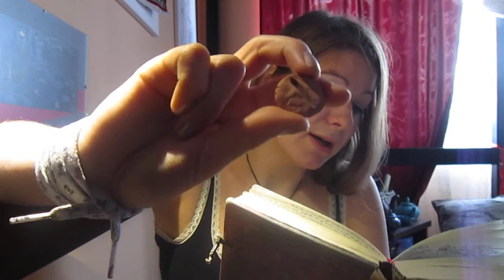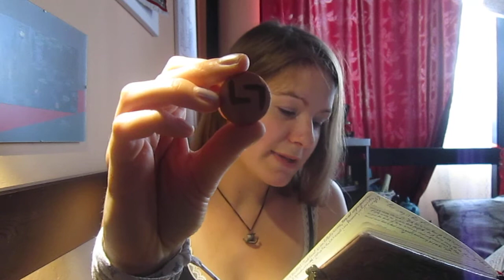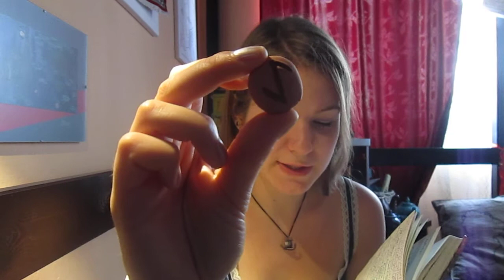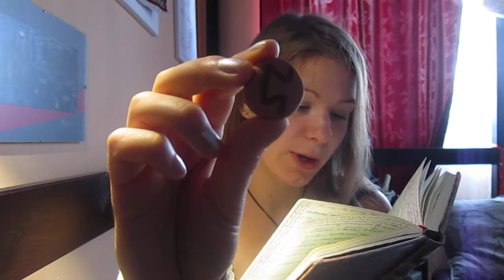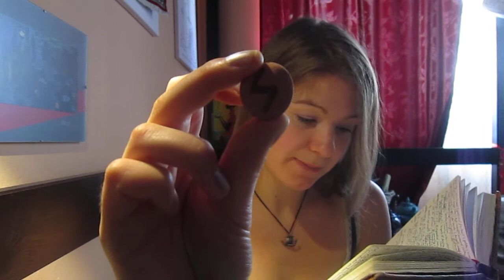054 Eč - Runy: Hagalův AEtt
Hagalův, Helin nebo Heimdallův AEtt je spojen s kouzly a zasvěcením.

Název - významy, spojení
- korespondence
- příslušející čas
- léčitelské schopnosti
- "citát" (od Paxson)

Hagalaz - zvraty, síla, překážky, krupobití, bouře, destrukce, zničení, led, prvotní kosmicný život a kultura, sklizeň, sněžná vločka
- h, Hel, indigo, +, Jupiter
- 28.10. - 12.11., listopadová noc, 20:30 - 21:30, noc do půlnoci, pondělí/sobota, prosinec (měsíc vlků)
- poruchy oběhu krve, zranění, krvácení
- "Mění zranění na léčení."

Nauthiz - obtíže, nedostatek, nouze, chudoba, překážka, zapálení nouzového ohně, nezbytnost, vysvobození z nouze, potíž, nátlak, Wyrd
- n, indigo, -
- 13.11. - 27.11., listopadová noc, 21:30 - 22:30, noc do půlnoci, pondělí
- paže
- "Sudba, která mění potřebu v osud."

Isa - chlad, led, odstup, nečinnost, rampouch, prvotní hmota, posílení
- i, Skadi, olše, černá, sob, země, sever, +, nov
- 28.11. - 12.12., zimní slunovrat, 22:30 - 23:30, půlnoc, středa
- omrzliny, ochrnutí, poruchy vnímání
- "Stagnace a klid."

Jera - koloběh roku, rok, sklizeň, žně, léto, množství, sňatek nebe a země, životní cyklus, cyklus slunce, dostatek, kolo, změna
- j/g/y, Síf, černá, -
- 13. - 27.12., zimní slunovrat, 23:30 - 00:30, půlnoc, středa
- střevní funkce, trávicí poruchy
- "Úroda, spravedlivá odměna zrajících plodin."

Eihwaz - pomoc, lov, podsvětí, Yggdrasil (strom světa), život a smrt
- e/i/ei, Ull, tis, černá, +
- 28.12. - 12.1., zimní slunovrat, 00:30 - 01:30, půlnoc, středa
- zrak
- "Smyčka života a smrti, která poutá světy."

Perth - krb, jablko, runová číše, domov, rodina, hrací figurka, ženská plodnost, ohrada, zrození, divinace, prvotní zákony, kalíšek na vrhání kostek, vagína
- p, Frigg/Nerthus, jabloň, jilm, zelená, žena, volavka, -, země, vzduch, sever, východ
- 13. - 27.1., únorová noc, 01:30 - 02:30, noc po půlnoci, pátek, květen (měsíc veselosti)
- ženská prsa a genitálie, rození dětí
- "Štěstí či změna mužům i dětem."

Algiz - muří noha, čarodějnická ochrana, obrana, pozornost, ochrana, ospravedlnění, síla, valkýry, les, větve, kořeny, rozevřená dlaň, ostřice, muž, povstání
- z, Heimdall, lípa, zelená, los, +
- 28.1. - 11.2., únorová noc, 02:30 - 03:30, noc po půlnoci, pátek
- hlava, mozek, šílenství
- "Síla totemu, který ochraňuje."

Sowelu - štěstí, tvořivost, nový začátek, slunce, blesk, životní síla, sexualita
- s, Sol/Baldr, bříza, dub, zelená, orel, -, Slunce
- 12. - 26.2., únorová noc, 03:30 - 04:30, noc po půlnoci, pátek/neděle, červen (sluneční měsíc)
- popáleniny, kožní choroby
- "Světlo, které ukazuje cestu na zemi i na moři."